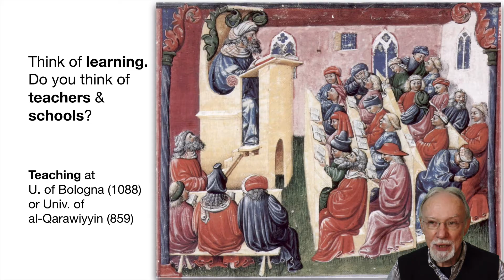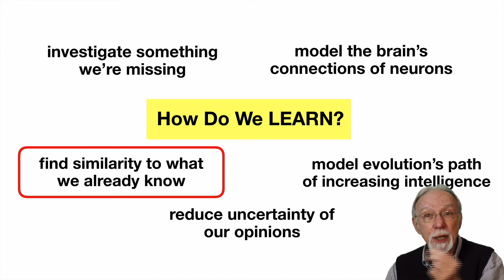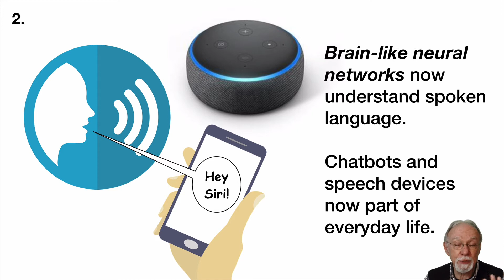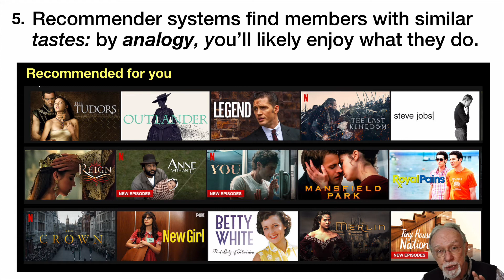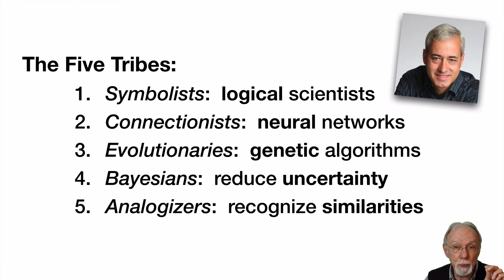Introducing the 5 Tribes of Machine Learning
A very basic conceptual introduction to the five major ways or algorithms of machine learning with rough analogies to their counterparts in human learning.